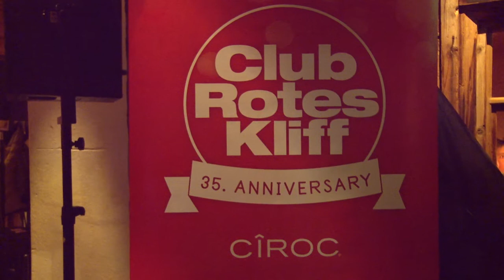Kampen meets Rud Alpe - 9. März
Let´s party! Dieses Motto können wir ziemlich gut. Nach friesisch herben Köstlichkeiten gab es in der Rud Alpe die ultimative kampengoeslech Party mit den Beats von Peter Kliem.